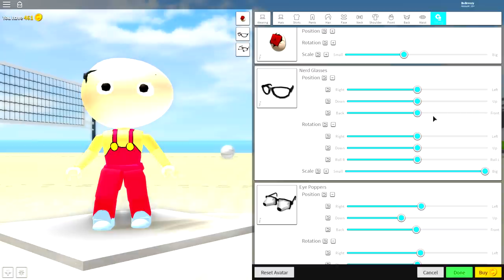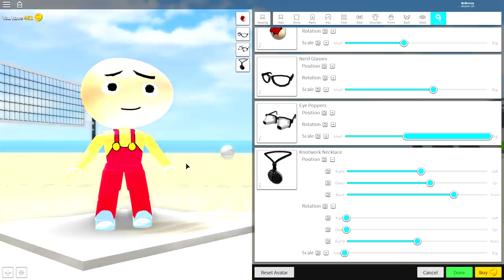HOW TO BE STEWIE GRIFFIN IN ROBLOXIAN HIGHSCHOOL!!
Today i show you how you can be Stewie Griffin from Family Guy in roblox!!

--Credits--